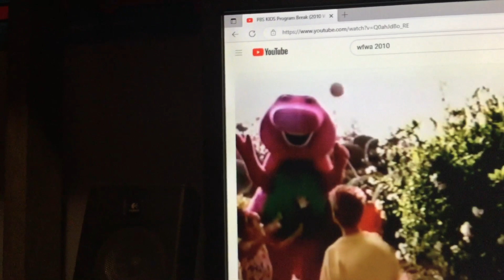Barney & Friends PBS